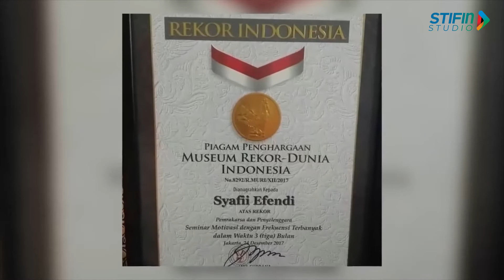FEELING MEMIMPIN DUNIA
Ini adalah channel resmi milik STIFIn Studio Inc.